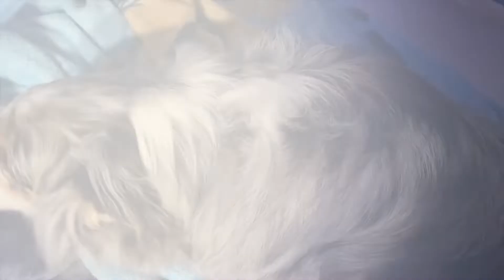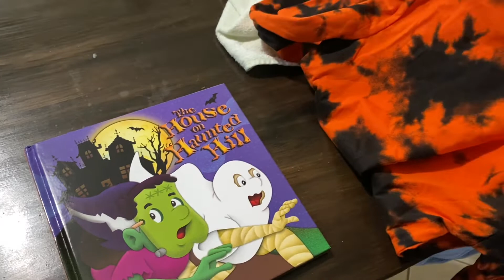Vlog 1454 - Back to School (Itchy) 🥺😷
Poor guy is suffering… 🥺

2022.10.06